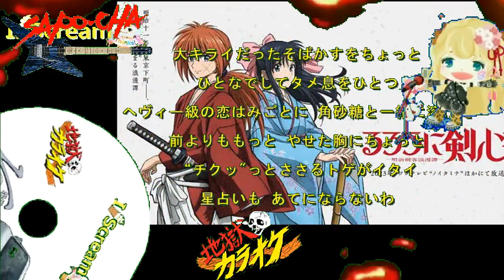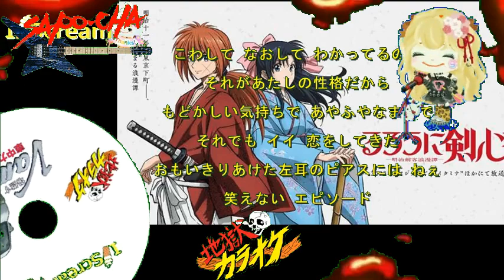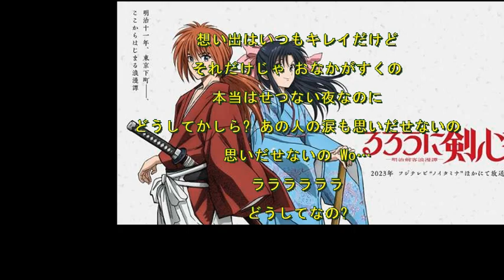【アニソン】JUDY AND MARY そばかす 真伊サポちゃん karaoke うたってみた full cover 原曲キー ボイスカット版自作カラ音源 車中歌唱 編集日23 4 17